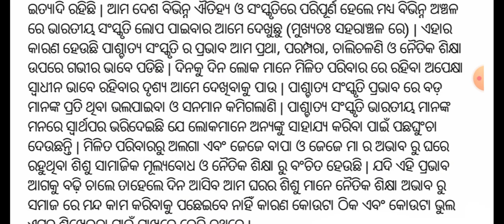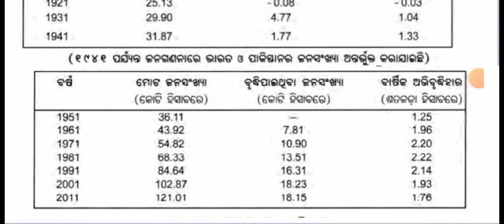9th class FA4 History & Geography question paper 2022/FA3 Social Scienceexam question 2022 9th class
9th class FA4 History & Geography question paper 2022/FA3 Social Scienceexam question 2022 9th class

History & Geography Portfolio class 9th FA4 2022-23

 History & Geography Portfolio 9th class FA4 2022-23

9th class History & Geography Portfolio FA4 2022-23

9th class social science Portfolio and subject enrichment FA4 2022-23

9th class social science FA4 Portfolio and subject enrichment 2022-23

9th class FA4 Portfolio and subject enrichment 2022-23